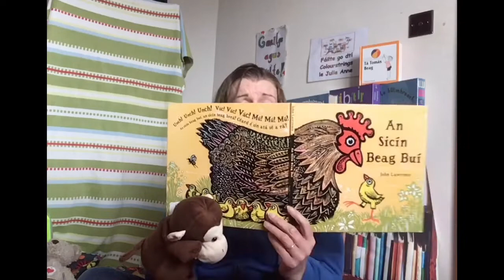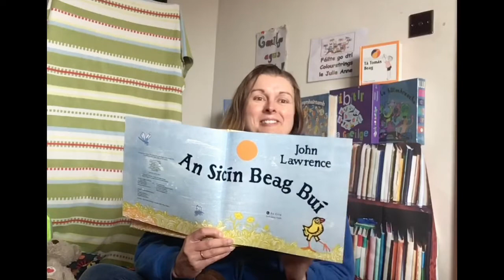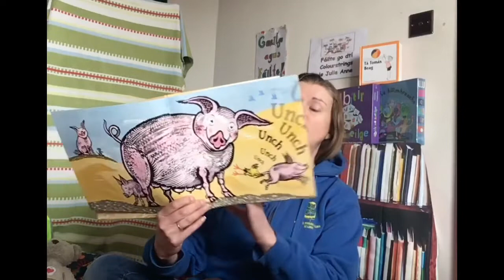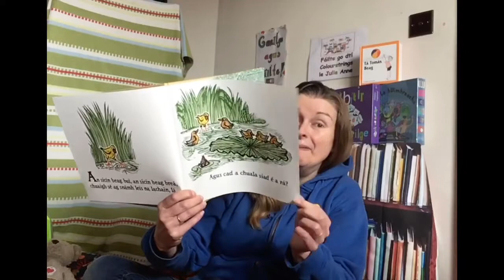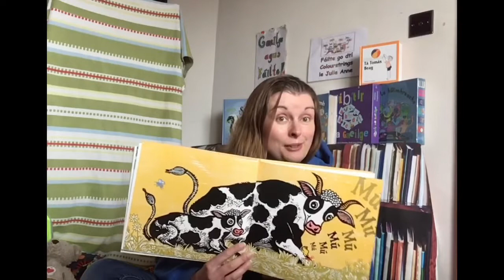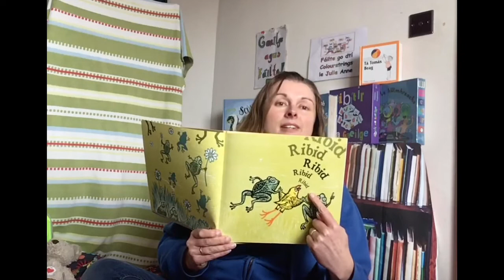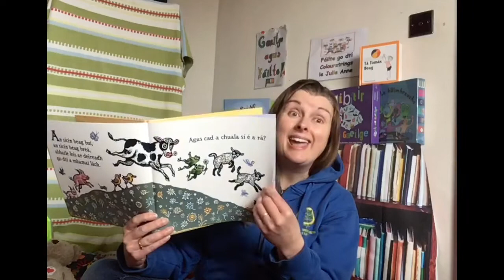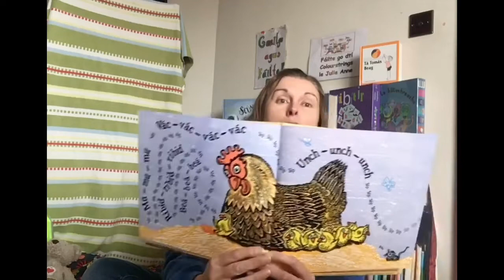An Féidir Leat? Uimhir 1 Ceol agus Spraoi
Bígí linn le haghaidh ceol, scéal, sport is spraoi le Gaeilge Mhaigh Cuilinn, Glór na nGael agus Conradh na Gaeilge Mhaigh Cuilinn, Co. na Gaillimhe ☘️